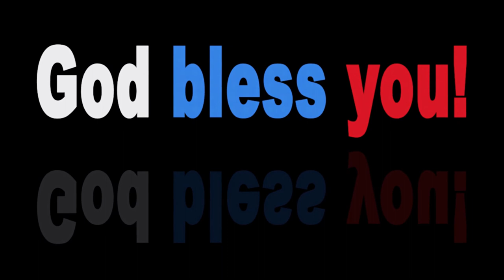Tune | In Time (Instrumental) - Dylan Emmet · [Free Copyright-safe Music]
Here is : Tune | In Time (Instrumental) - Dylan Emmet · [Free Copyright-safe Music]